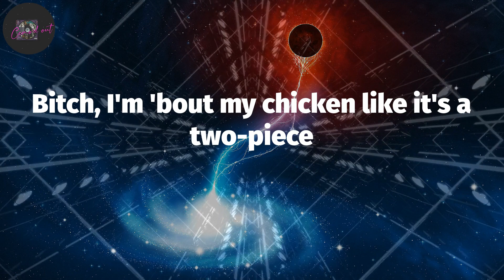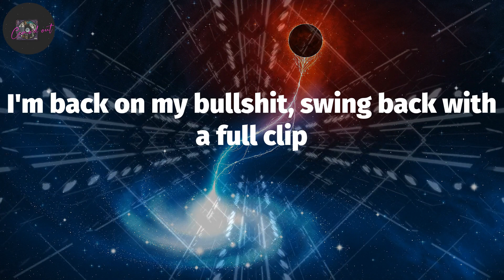CJ, "Whoopty" (Lyrics)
Whoopty
Bitch, I'm outside it's a movie (whoopty, huh)
Blue cheese